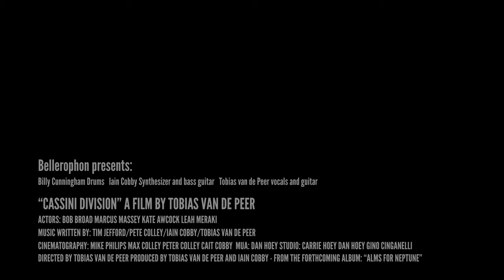Cassini Division Official Video HD audio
Cassini Division, a short treatise on compulsive behaviour. New Order meets Led Zeppelin, with a little bit of the "Purdie Shuffle"

From the forthcoming album, "Alms for Neptune"

Billy Cunningham - Drums
Iain Paul Cobby - Bass Guitar, Mellotron, Synthesizers
Tobias van de Peer - Vocals, guitars

written by Jefford/Colley/Cobby/van de Peer